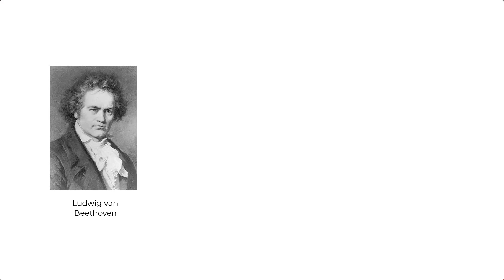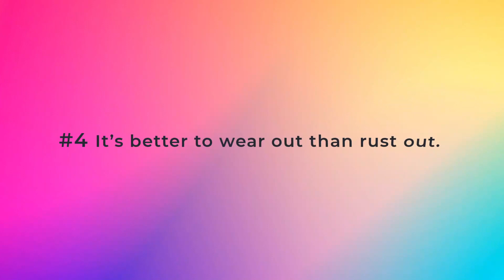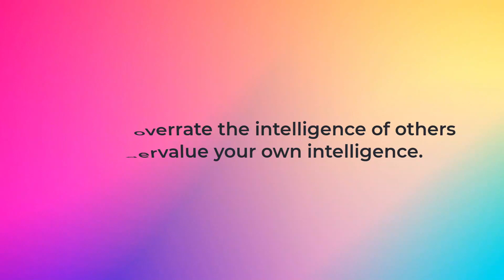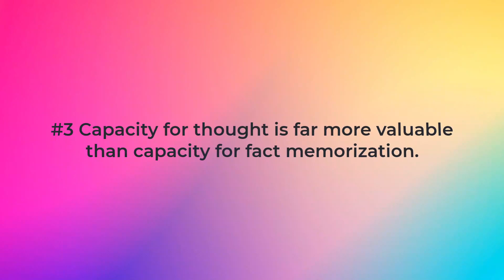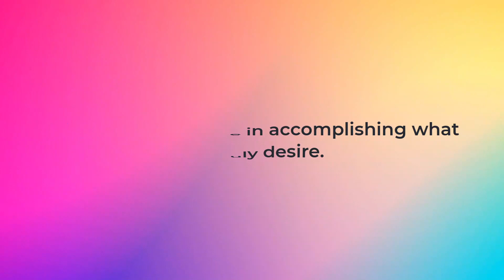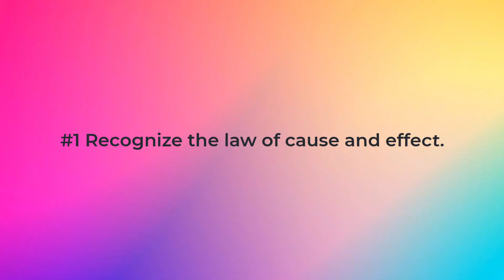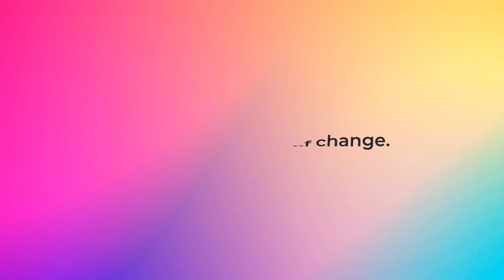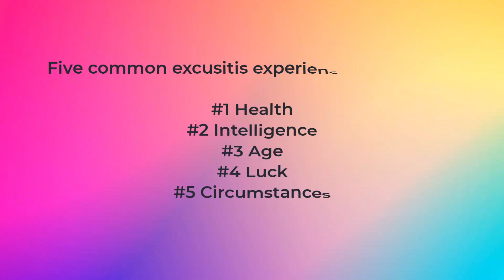5 Excuses That RUIN Your Life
Are you making excuses in your life? Do they seem like reasonable explanations for why things aren't going the way you want them to? Unfortunately, these excuses can hold you back from reaching your goals. In this video, we'll look at 5 excuses that will ruin your life and what steps you can take to break free of them. Don't let yourself become a victim of self-sabotage. Watch this video now to learn how to escape these traps!